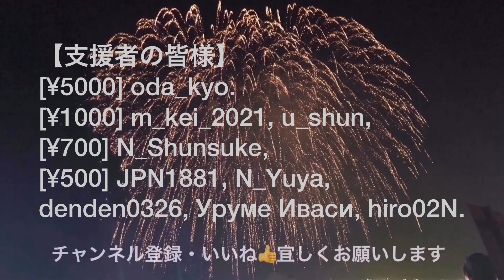【問題を解くコツ】答えのないとき